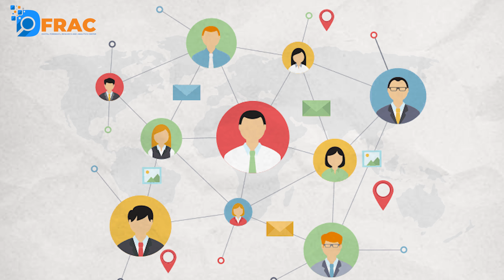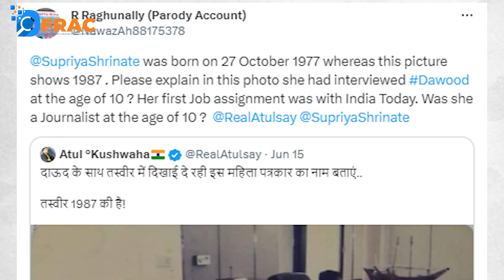क्या वायरल तस्वीर में दाऊद इब्राहिम के साथ कांग्रेस नेता सुप्रिया श्रीनेत हैं ? || DFRAC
क्या वायरल तस्वीर में दाऊद इब्राहिम के साथ कांग्रेस नेता सुप्रिया श्रीनेत हैं? पढ़ें, फ़ैक्ट-चेक ..